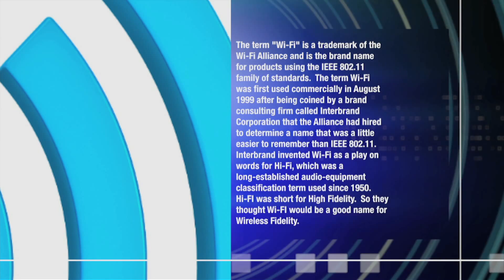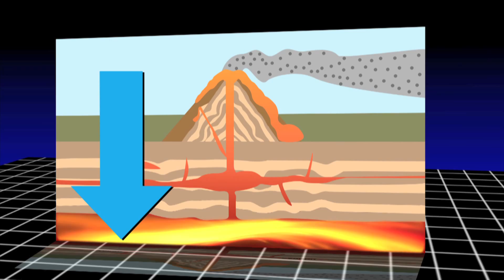wow 001 mixdown